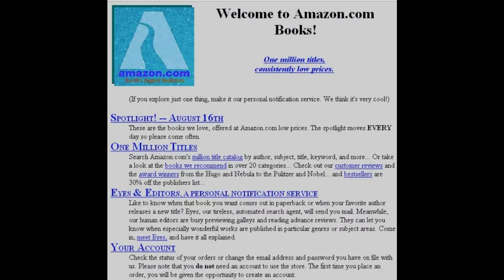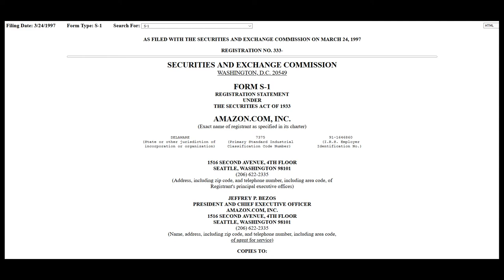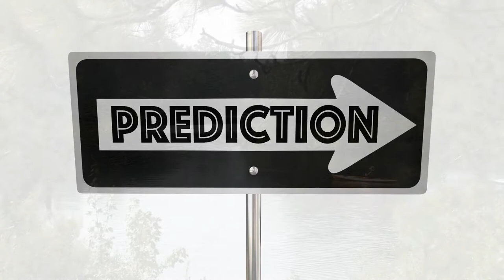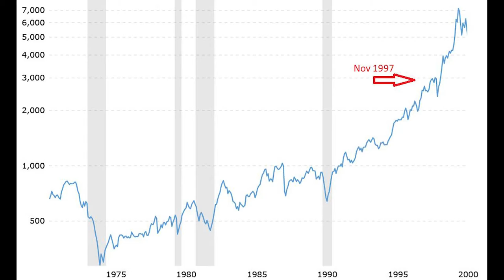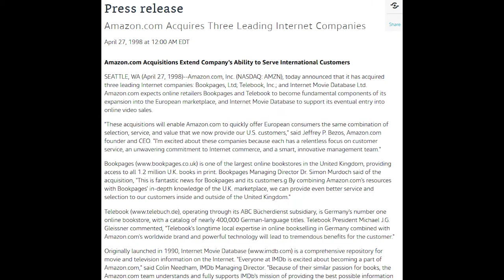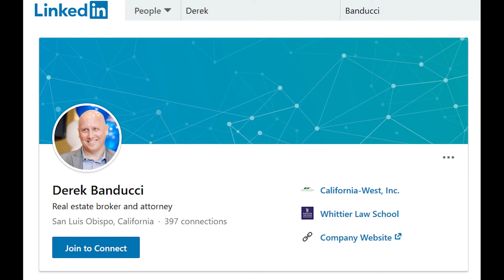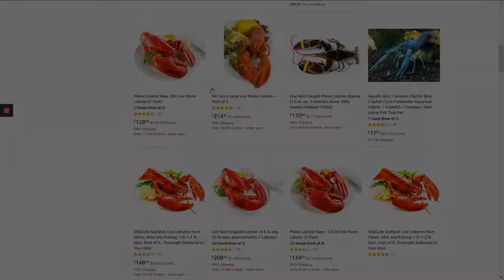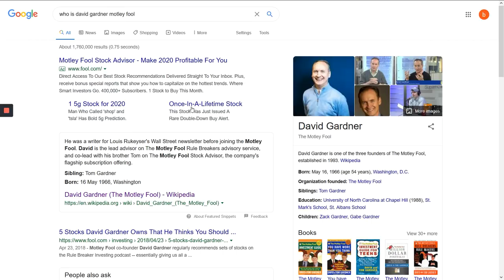Moments In Stock History #4 - Early on Amazon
A search for the earliest investors who understood what Amazon would become